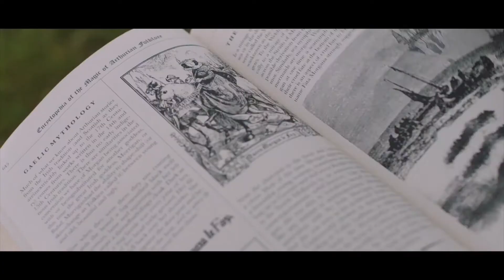SUMMERLAND Official Trailer 2020 // Stars: Gemma Arterton, Gugu Mbatha-Raw, Penelope Wilton / Drama